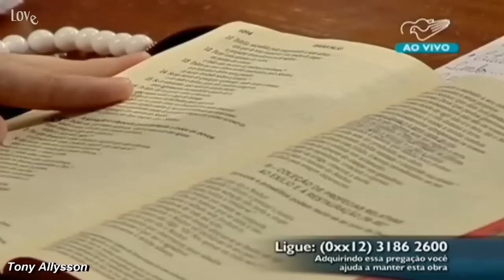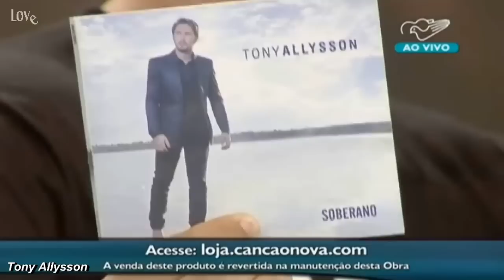Clame ao Senhor agora que Ele está perto_Tony Allysson_Clamando por Milagres_10/10/2015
O Espírito Santo nos faz querer estar com Deus

O Senhor não está longe de nós. Ele se deixa encontrar e tocar. Nós sabemos que Deus é Onipresente, mas a Bíblia nos propõe buscar o Senhor. No dicionário o verbo buscar é definido como: “esforçar-se para descobrir algo ou alguém”.

Enquanto rezava para esta pregação o Senhor me deu um discernimento: Ele quer nos colocar em uma aventura e procura da Sua presença. Você têm buscado o Senhor? A Bíblia nos ensina que “quem procura acha, a quem bate, a porta será aberta”.

Faz mais de dez anos que encontrei o Senhor. Eu fui usuário de drogas em alguns anos da minha adolescência. Bebia muito, usava cocaína, maconha e êxtase. Na minha casa eu já não falava com os meus pais. A droga estava deformando a minha vida.

Um dia fui chamado para estar em um encontro, como este na Canção Nova. Fiz o retiro chamado “Segue-me!”. Ali eu tive o primeiro contato com uma pregação que tinha unção e poder. Eu tinha de quinze para dezesseis anos e na última pregação o meu primo pregou a Palavra com poder e autoridade.

Quando eu ouvi esta Palavra, eu chorava muito e sentia como uma espada no meu coração. Depois fui para a casa e não conseguia parar de lembrar da Palavra que foi pregada para mim. Como o pregador era da minha família, eu fui atrás dele e disse: “Como você vive isto? Eu quero viver assim”. Pois a alegria que eu buscava nas drogas, ele vivia de forma diferente. Este meu primo pagou a inscrição de um Seminário de Vida para mim.

Neste encontro falaram sobre batismo, efusão do Espírito. Eu disse para mim mesmo que queria esta alegria, este brilho no olhar. Depois que rezaram por mim, eu senti um amor tão profundo, comecei a orar em línguas e sentia muito amado por Deus.

Hoje faz dez anos que depois desta experiência no Espírito Santo, nunca mais fui a mesma pessoa. Quanto mais você experimenta, mais você quer.

Tony Allysson
Ministro de música missão Geração Milagres

Acampamento “Clamando por Milagres”
De 9 a 11 de outubro de 2015
Tema “Clame ao Senhor, agora que está perto” (Isaías 55, 6)
14:20 hs_10/10/2015_Pregação Tony Allysson_
Clame ao Senhor agora que Ele está perto.
Comunidade Canção Nova/Cachoeira Paulista (SP)